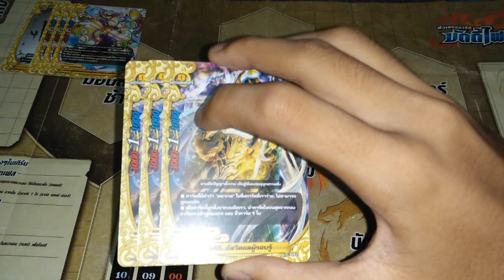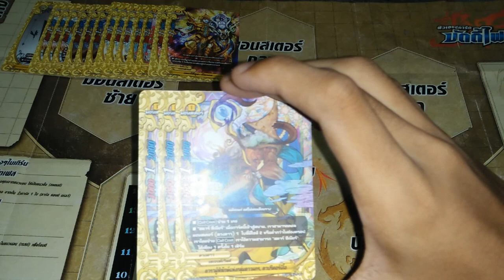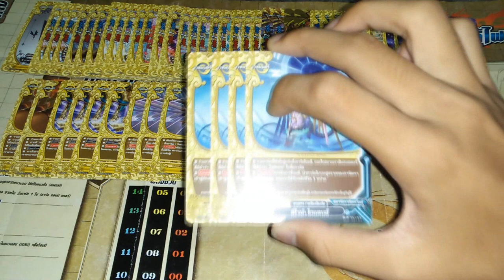แนวทางการจัดเด็ค ( buddyfight ) เด็คเลเจนด์เวิลด์ โซดิแอค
ลิสการ์ด : D-SS02-1
                 D-BT03